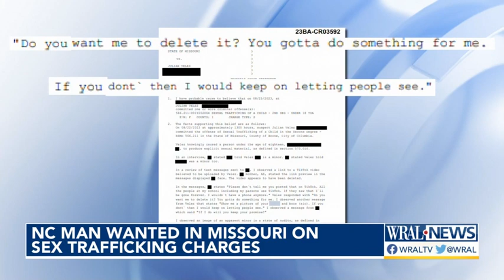NC man wanted in Missouri on sex trafficking charges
According to court documents and police reports, the man is accused of uploading a sexually explicit video of a girl under the age of 14 and blackmailing her for more photos. .